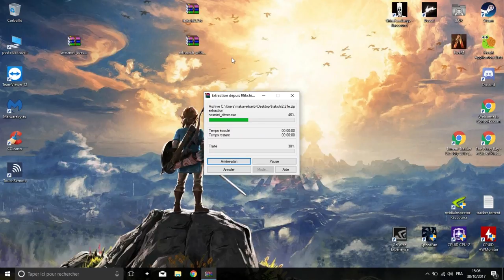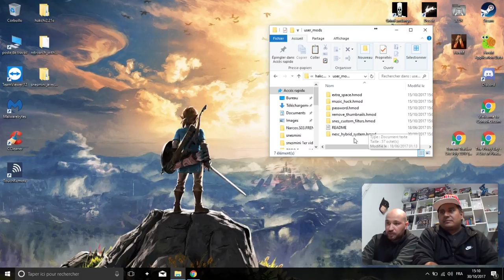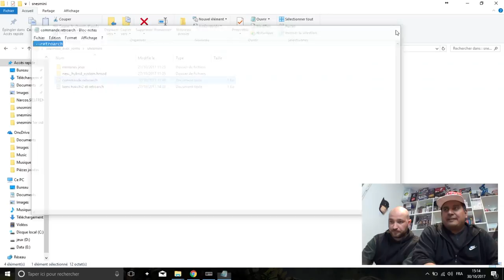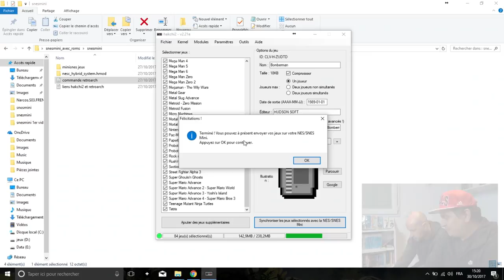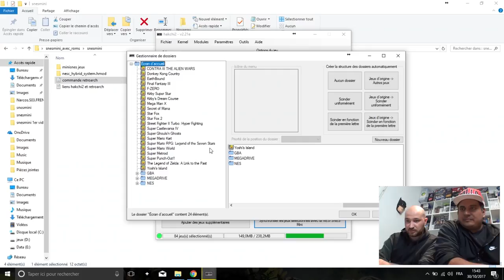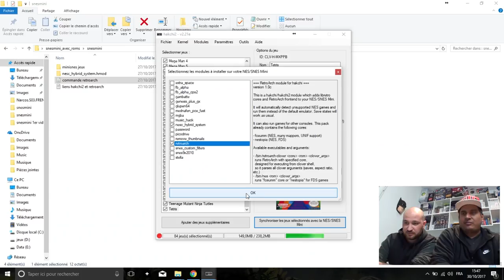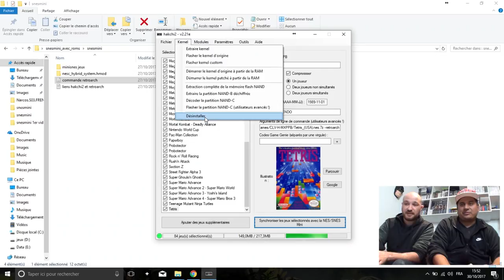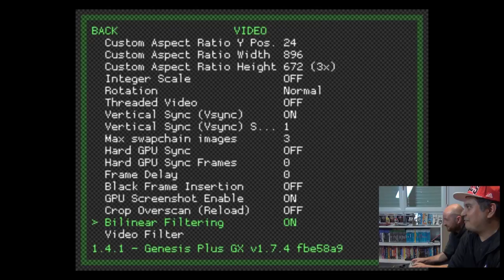TUTO : Hack SNES mini, jeux NES mini + Megadrive + GBA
Episode 14 :  Nous allons vous montrer comment intégrer à la SNES mini, les jeux + l'interface de la NES mini que tout le monde n'a pas eu la chance d'avoir, et nous irons plus loin en rajoutant des jeux Megadrive et Gameboy Advance dont les remakes et suites de jeux emblématiques Nintendo (Super Mario, F-Zero, Donkey Kong Country ...)

les archives contiennent le Hakchi, le Retroarch, le firmware NES mini au choix avec nos roms (sélectionnés par Gordan2a) ou sans nos roms